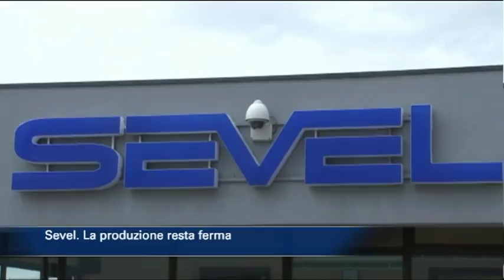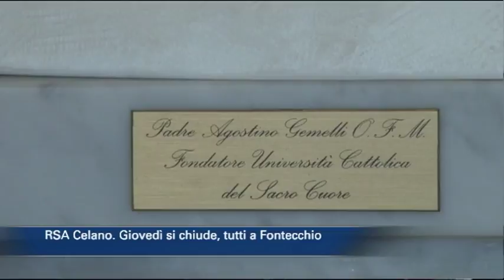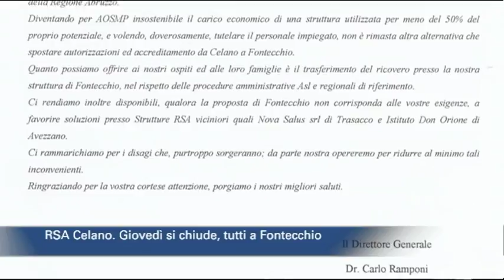TgSei edizione delle 14 di martedì 27 febbraio 2018